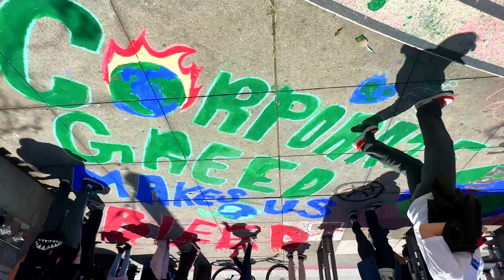No One is Disposable! Youth vs Apocalypse on Earth Day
Earth Week in San Francisco, April 21, 2023.